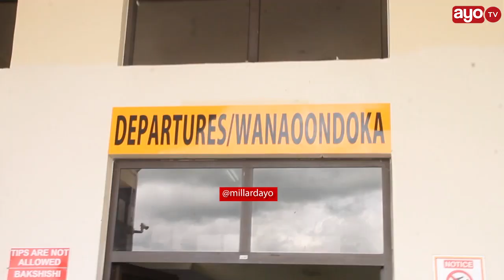RC CHALAMILA "TUMSAIDIE TUSISUBIRI KUSEMA PENGO LAKE HALITAZIBIKA"